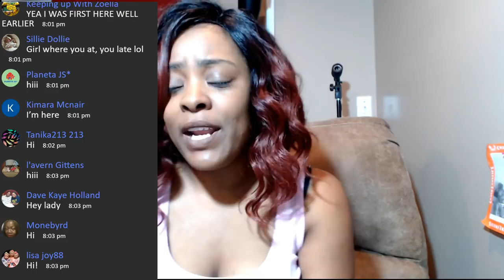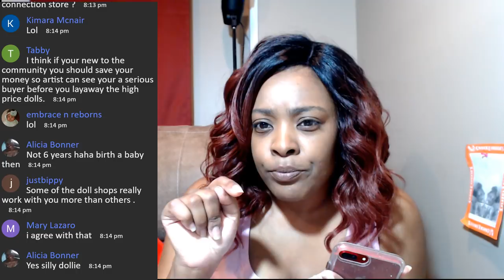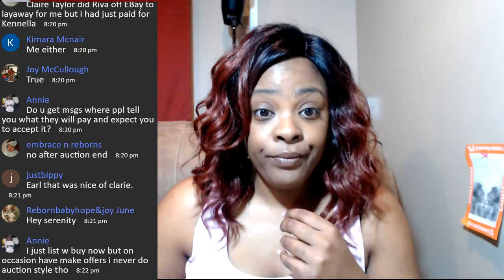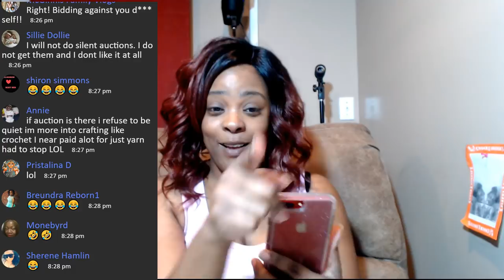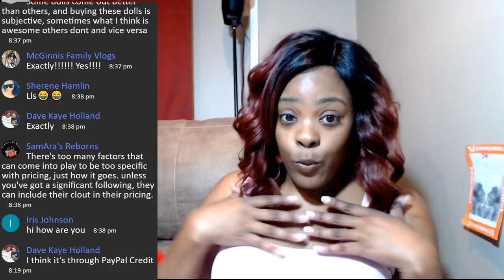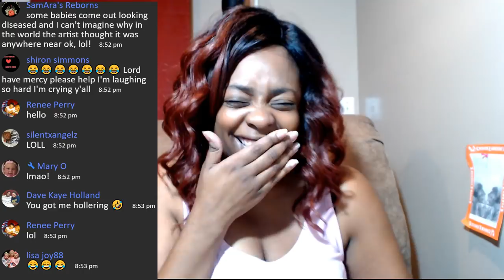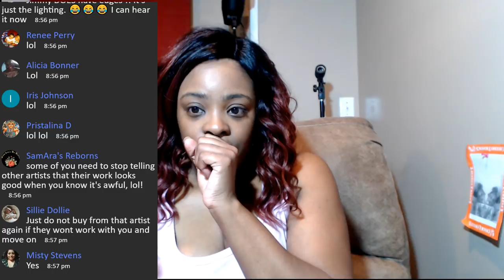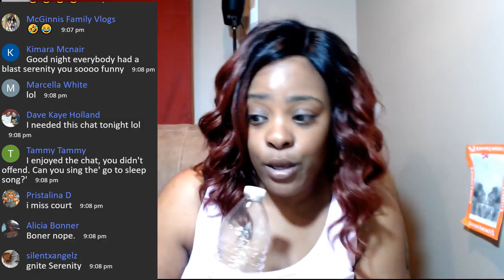Live! Disappointing box opening? Layaway? Prices?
If you'd like to Donate to me for my continued content via Paypal go and click on donate.

Here is my address:
731 Duval Station Road Suite 107-184